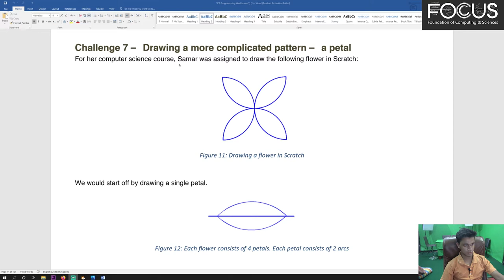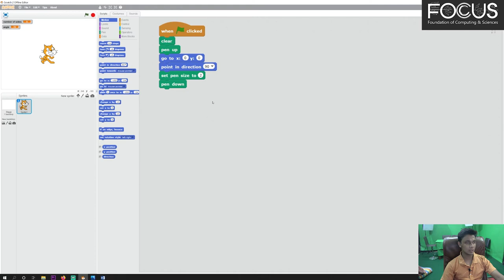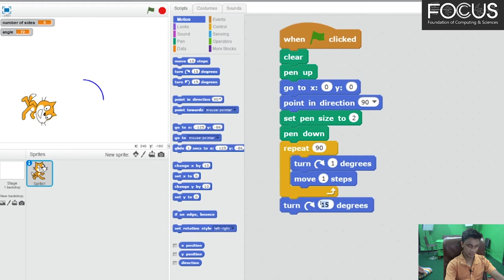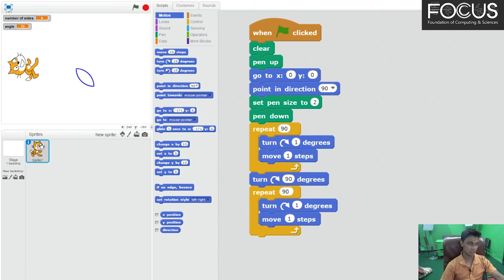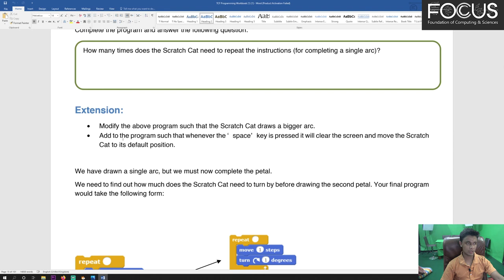Drawing a complex pattern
this will guide you about how to draw a Petal Shape